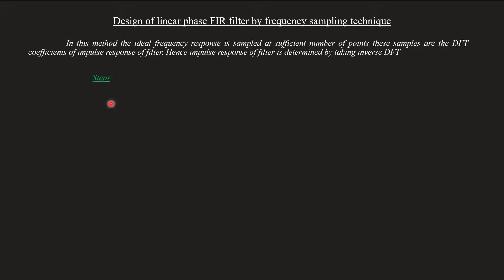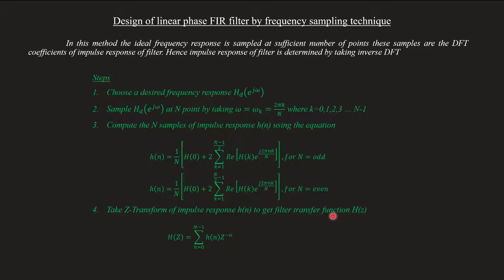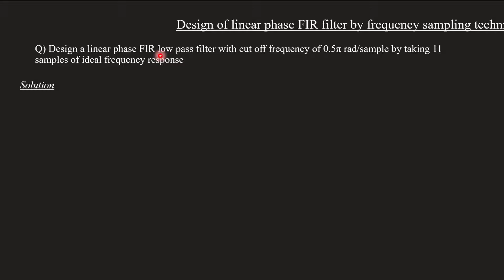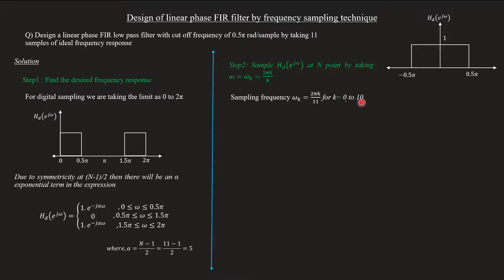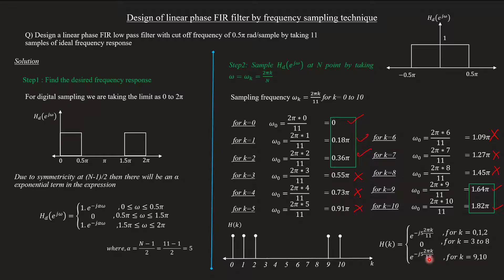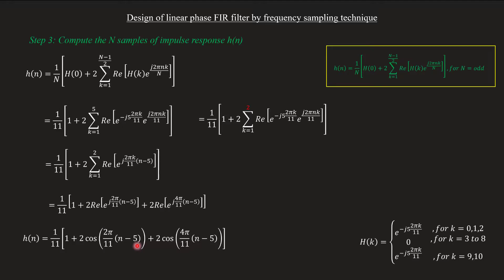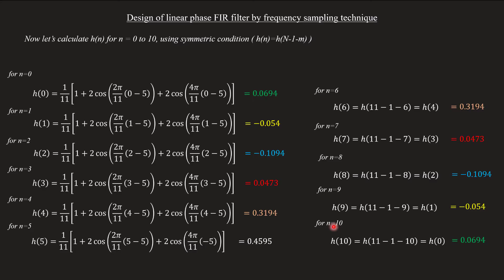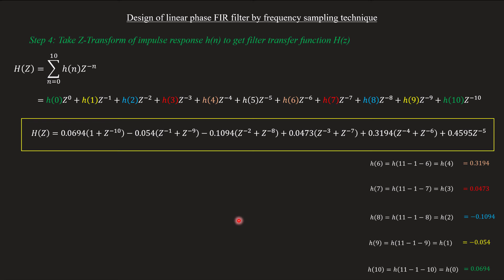Frequency sampling method - Design of FIR filter Problem with solution | DSP Module 3 | Lecture 41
Topic covered
Design of linear phase FIR filter using Frequency sampling technique
00:20 - Steps to follow in frequency sampling technique
02:21 - Problem - Step by step solution

Q) Design a linear phase FIR low pass filter with cut off frequency of 0.5π rad/sample by taking 11 samples of ideal frequency response